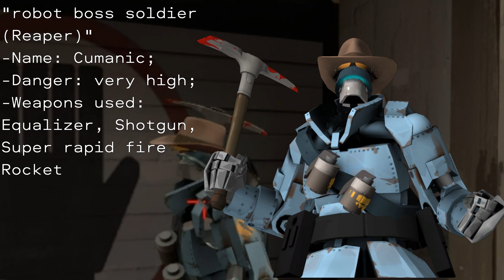Machine Attacks ep 4_3_1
in the third episode
mercenaries reached a new location
where they have to find an elevator
but on the way they met a great danger (or not very great)
0:00 start mission
0:33 giant robot
0:45 meet the Cumanic
1:17 preparation for battle
1:32 fight vs Cumanic
2:14 get inside that base
2:28 hack the first controller
2:46 find the elevator
2:54 take the spell
3:03 activate all controllers
3:44 back to elevator
3:56 meet the Jakete
4:15 fight vs Jakete
4:53 activate last controller
5:09 back to elevator for ep5